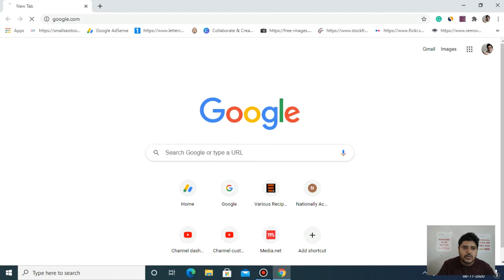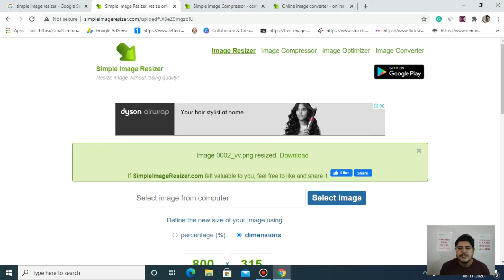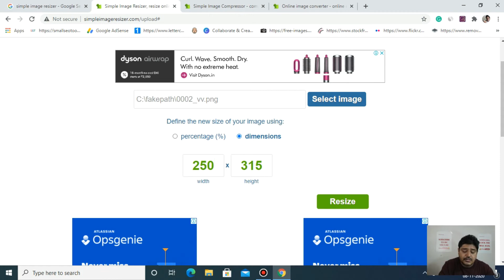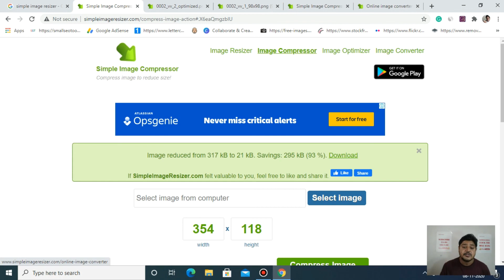Online image resizer|Resize any image in one single click|How to resize images online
In this video, we will tell you about online image resizer for resize any image in one single click and how to increase the image size and dimension of any image, and how you can compress the image and save it to your computer.